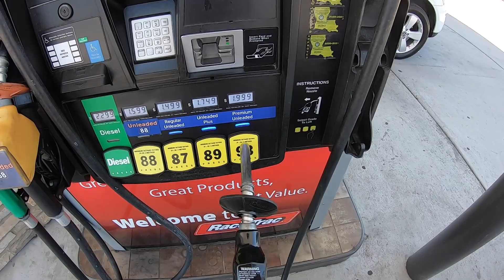Lakes, Cities, and Motorcycles!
A ride around checking out Lake Ponchartrain, the city of New Orleans, and some motorcycles along the way!